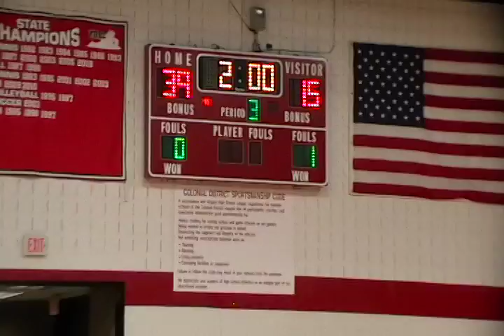Carlos Huguenot 2 Godwin Tri Meet Dec 21, 2011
High School Wrestling Team Tri-Meet with Varina High SchoolHuguenot  and Godwin High School
Carlos Norwood 220 lb. Match